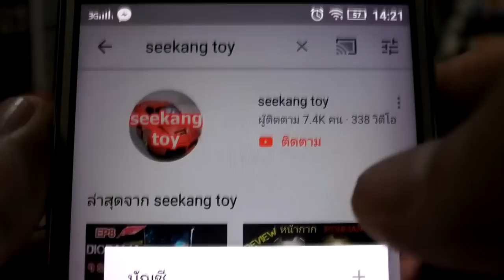Mini RC รถกระป๋อง รถบังคับแมลงสาบ ขนาดจิ๋ว ได้มาแค่ 185 บาท โครตถูก!